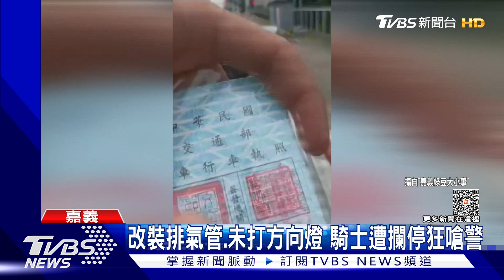改裝排氣管.未打方向燈 騎士遭攔停狂嗆警｜TVBS新聞